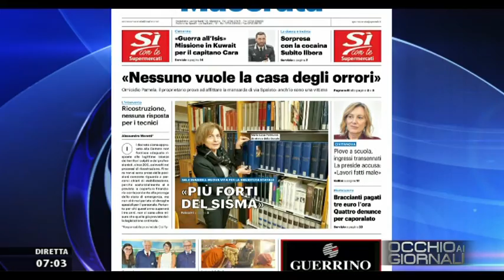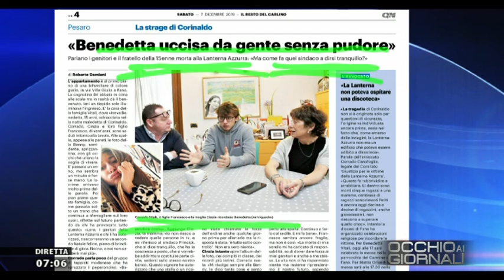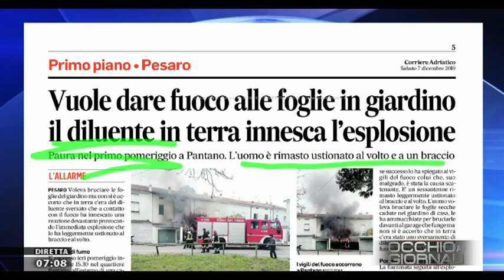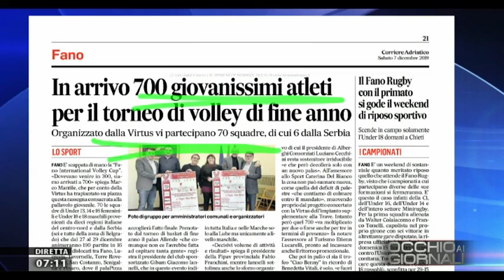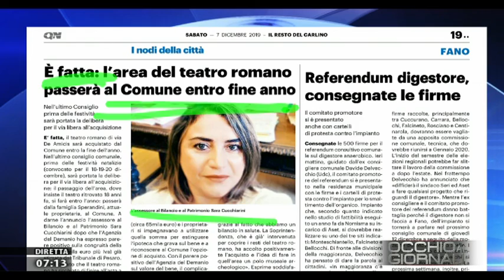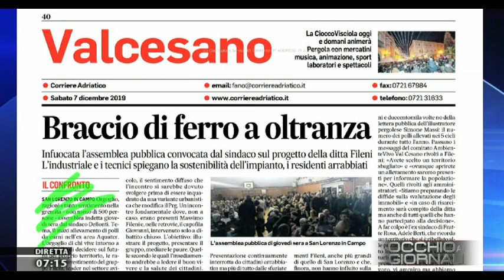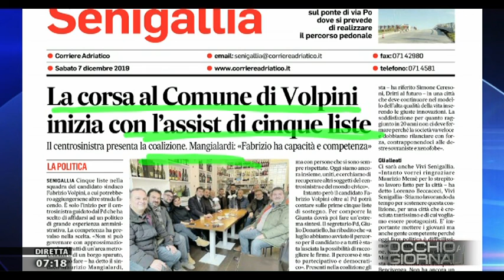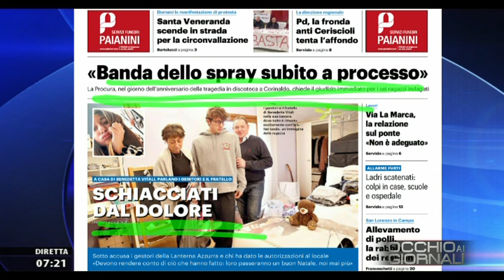Occhio ai Giornali 7 dicembre 2019